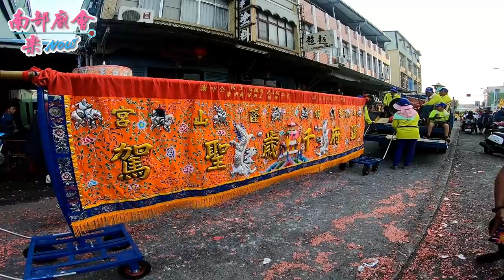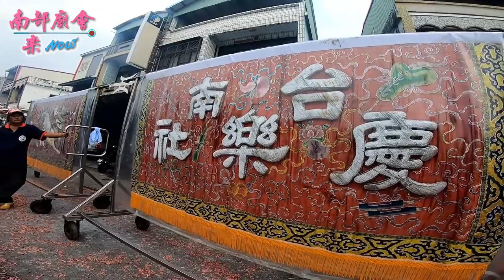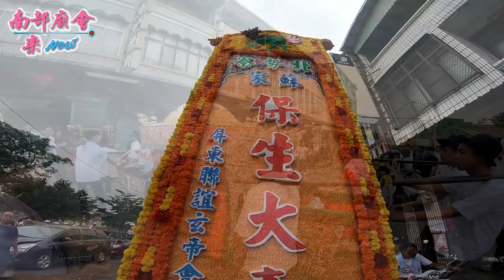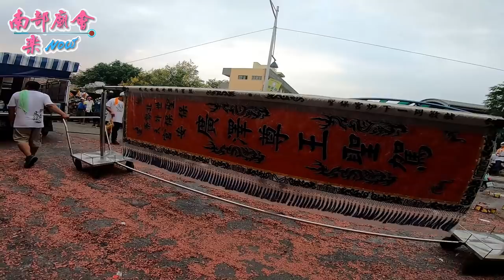10／15(一) 屏東北勢寮隆山宮溫府千歲 恭迎戊戌正科代天巡狩王駕【迎王遶境】~ 街拍私壇關聖帝君壇